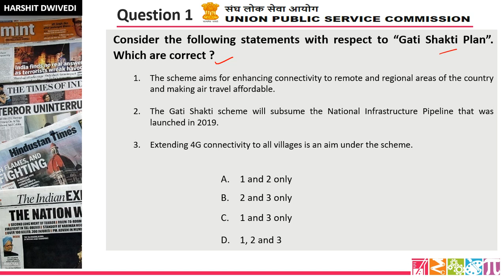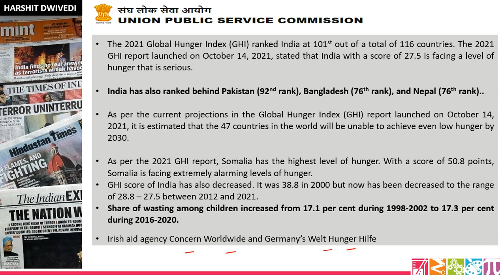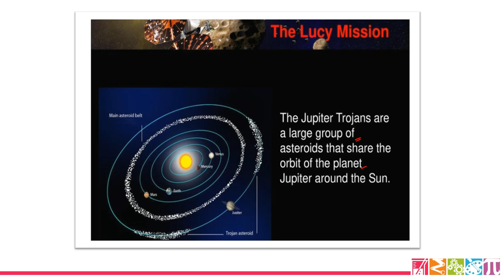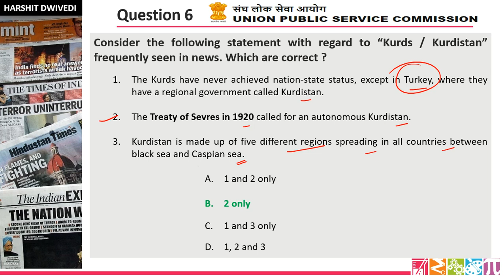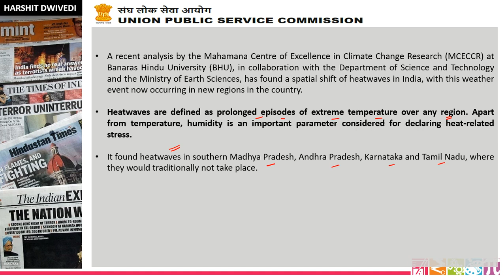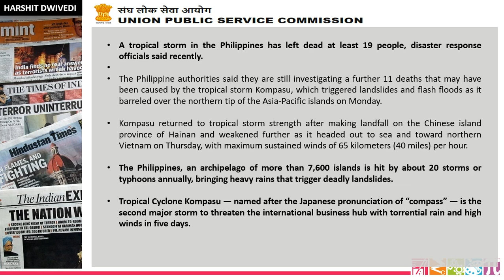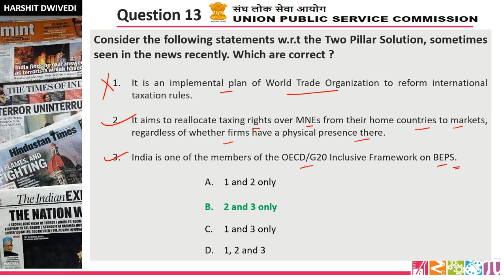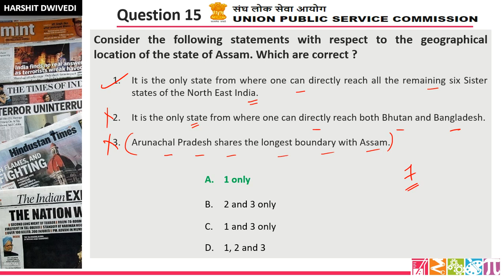11th Oct 2021 to 17th October 2021 Mock Questions for UPSC Prelims | Useful for all Competitive Exam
11th 2021 to 17th October 2021 quiz questions have been included in this video lecture. Your weekly practice dose for better preparation.